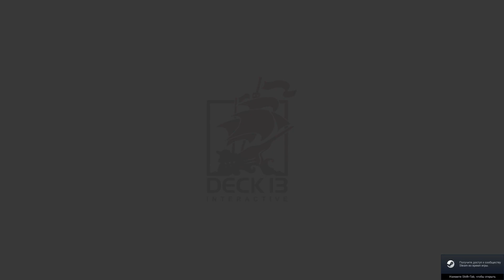Jack Keane 2 - The Fire Within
Jack Keane 2 - The Fire Within – продолжение истории искателя приключений Джеке Кине в любимом многими жанре поинт-н-клик квеста. Новое путешествие протагониста произойдет во временной отрезок конца 19 века – 1899 год, спустя 5 лет после прошлой экспедиции. По законам безбашенных приключений – всё идет не по плану практически сразу после старта, и много чего решать нужно на ходу.

Дошедшие до Джека слухи о невероятном богатстве, найдя которое, можно обеспечить своих внуков на несколько поколений вперёд, он, недолго думая, собирает новую экспедицию в славный город Шанхай – обитель множества мифов и рассказов о божествах, сокровищах и волшебстве. Поиски заведут протагониста в Шанхайскую тюрьму, под ней и находятся золотые слитки и артефакты загадочного шамана, если верить информации, доступной главному герою. Вот только основная проблема в том, что попасть на территорию тюрьмы было гораздо легче, чем её покинуть.

На протяжении всего путешествия Кину будет помогать обаятельная красотка Аманда. Она играет важную роль в повествовании и постоянно находиться недалеко от Джека. Также в сюжете будут фигурировать знакомые, по первой части серии, персонажи, и также новые: знойная дама Ева и инженер из Германии Карл. Помимо игрового процесса со сбором нужных, для продвижения по сюжету, предметов в инвентарь протагониста, большую часть времени будут занимать кинематографические заставки, выводящие события на новый уровень реалистичности. Предусмотрена возможность управления персонажем с помощью кнопок WASD или более стандартным способом для поинт-н-клик адвенчур – нажатием мыши на нужные элемент окружения.

На видео видно механику и графику игры, а так же, начало сюжетной компании. Полностью на английском языке. Русификатор можно найти на просторах интернета. Недоступна для покупки в российском сегменте магазина Steam.